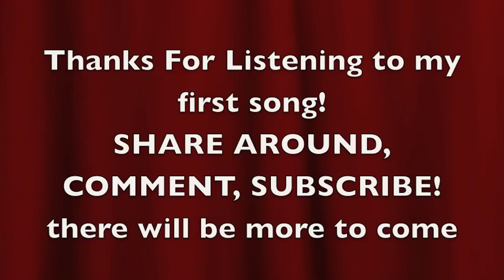Lyon King - Nothin' Sucks (Audio)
This the first single off my freshman mixtape NOW OUT